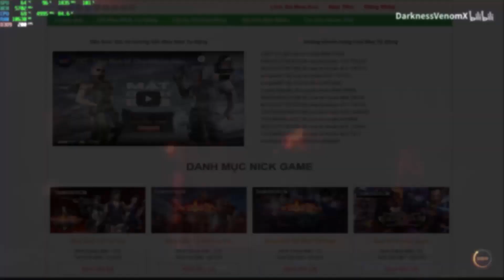CFVN - Màn Rượt Đuổi Siêu Kịch Tính Cùng Chàng Trai M200 VIP | Hồ Điệp Tiên Tử